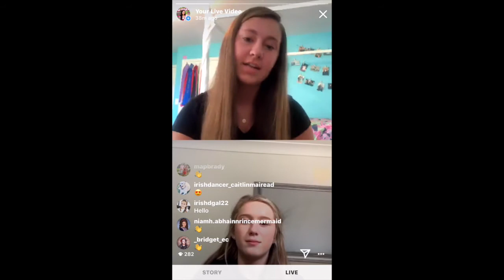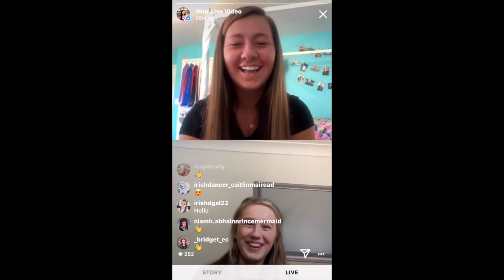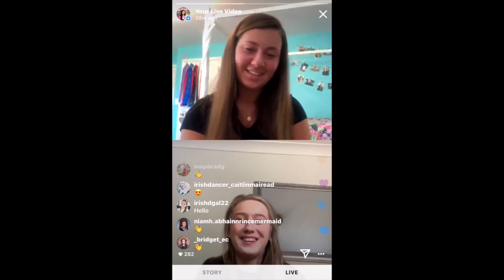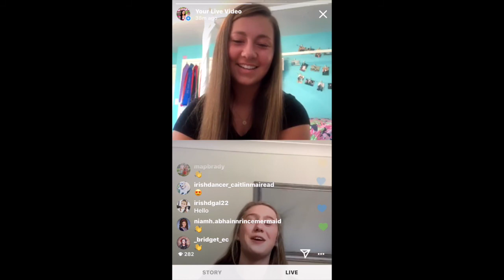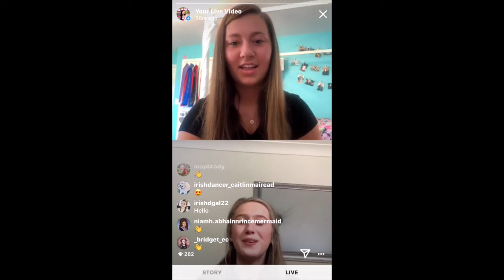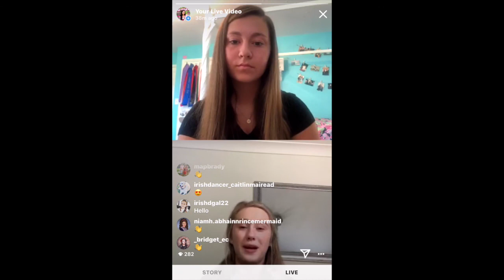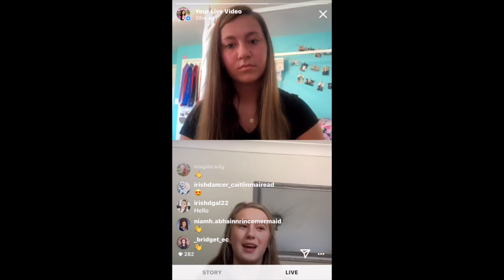Ella Owens Q&A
IDM's Social Media Specialist, Mary Papageorge, talked with our June/July Covergirl, Ella Owens, about all things Irish Dance! Here's a portion of the interview.

to get Ella's issue. We are so excited about our September FASHION issue, it's definitely something you don't want to miss.